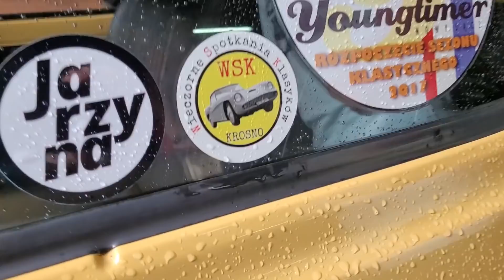POJAZDY ZABYTKOWE KROSNO | 100% KLASYKÓW Jarzyna Film